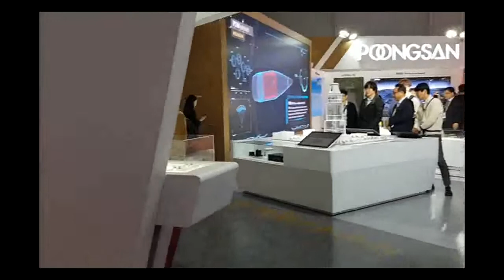[스크린사격]슈팅박스/대한민국우주항공및방위산업전시회2019/서울에어쇼/군사격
스크린사격 슈팅박스가 서울비행장에서 개최된 2019  대한민국우주항공방위산업전시회(서울에어쇼) 풍산부스에 설치되어 참관한 군관계자, 군인 및 일반인들에게 체험제공되어 많은 사람들이 체험하였습니다.
shootingbox.co.kr